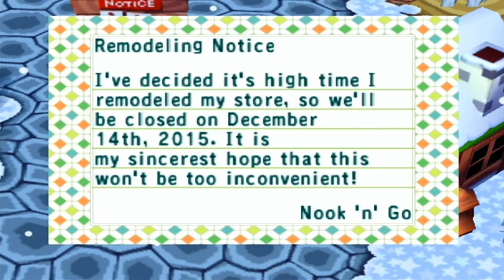Let's Play Animal Crossing- Day 21: Winter Carpets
In this episode, Sahara returns to town and it's time to get some new carpet.